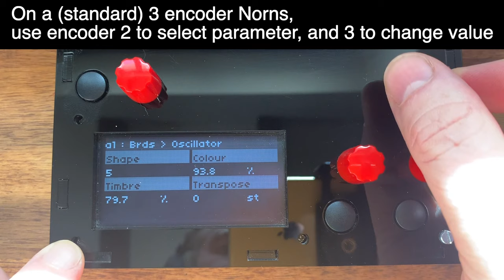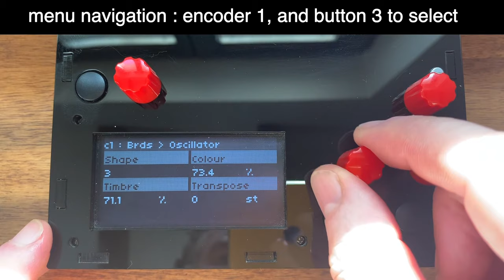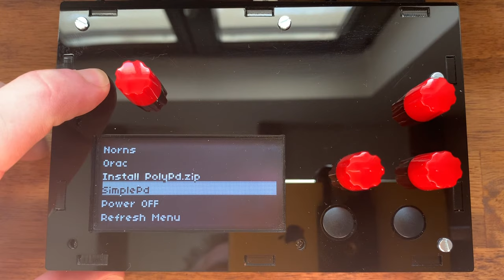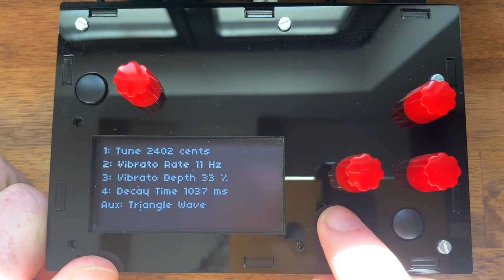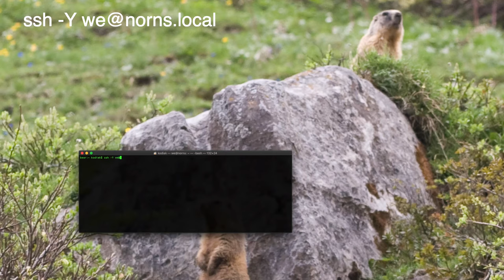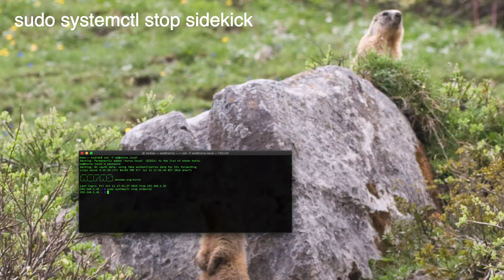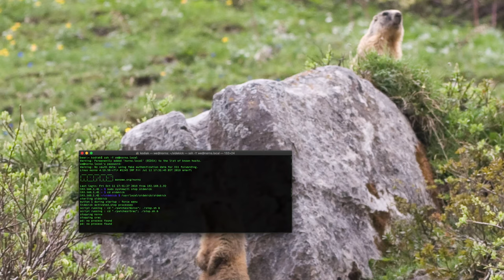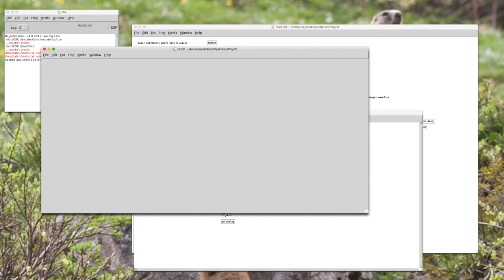Orac, Sidekick and Pure Data for Monome Norns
IMPORTANT NOTE: the install process has changed, it is not as shown in the video:

Today, Im releasing 3 things for monome norns.
- Orac , my modular synth
- Sidekick, a way to switch between applications on Norns
- NUI Pure Data external for building pure data apps on Norns.

note: the screen flickering you can see on the norns, is caused by the camera - its completely stable to the eye :)

Fates details:
a DIY Norns by Steven Noreyko